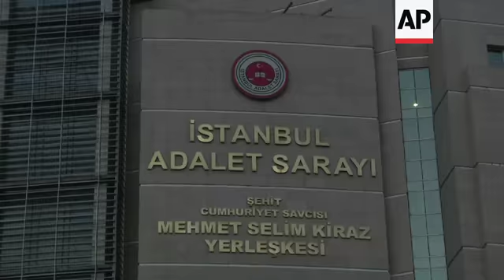Journalist leaves court, comments on trial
(24 Jul 2017) The first day of a trial involving journalists and staff from a Turkish newspaper staunchly opposed to President Recep Tayyip Erdogan, ended in Istanbul on Monday.
The 19 defendants, including Cumhuriyet's editor-in-chief Murat Sabuncu, investigative journalist Ahmet Sik, commentator Kadri Gursel and cartoonist Musa Kart are accused of sponsoring several outlawed organisations, including Kurdish militants, a far-left group and the network of US-based cleric Fethullah Gulen who is blamed for last year's failed coup.
The case has added to concerns over rights and freedoms in Turkey.
Aydin Engin, 76, Cumhuriyet's writer and one of the defendants of the case said the hearing went better than he expected.
"The critical decision for us will come on Friday," he said.
"The verdict that will concern us it that whether our jailed friends will be released or not."
Engin was released pending trial due to his age.
Twelve of the defendants are in jail, while five were released from custody pending the outcome of the trial.
Two of the suspects, including Cumhuriyet's former chief editor Can Dundar, are being tried in absentia.
Dundar has left Turkey for Germany.
Some of the Cumhuriyet staff members have been in prison for some nine months.
They face a variety of prison terms of up to 43 years.
A few hundred of their supporters gathered outside the courthouse demanding their acquittal and release, shouting "Rights, law, justice!" and "Freedom for journalists!"
Their arrests were part of a widespread government crackdown in the wake of the coup, which has led to the imprisonment of more than 50,000 people, including journalists, opposition lawmakers and activists.
Critics say the crackdown that initially targeted people suspected of links to the failed coup has expanded to include government opponents.